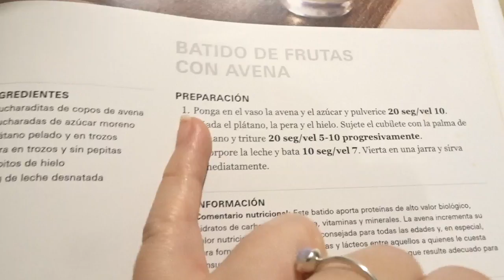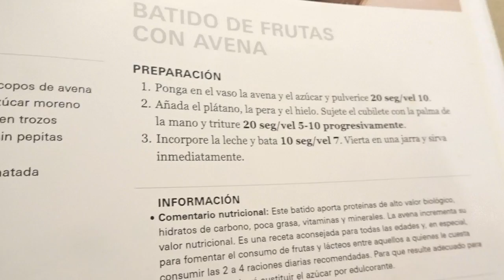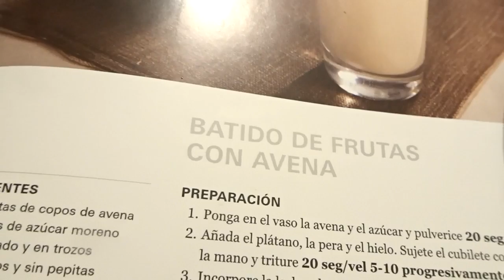- VLOG 13 MAR / 179 - ¿Qué pasará con el canal cuando nazca el bebé? + Mi PRIMERA CANA!!